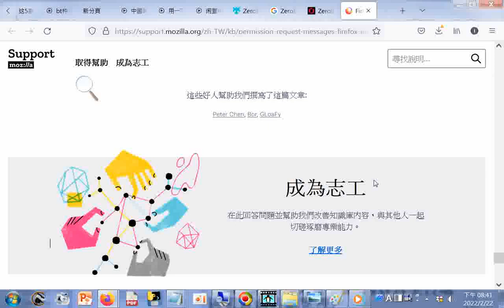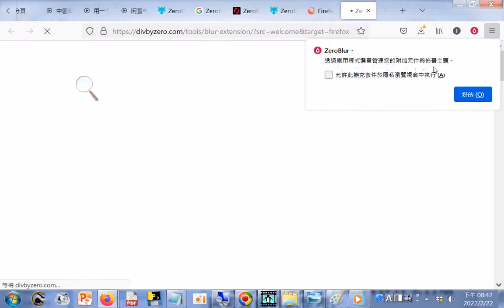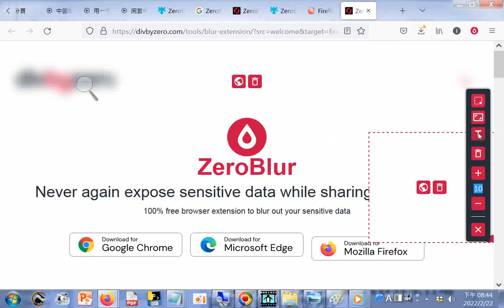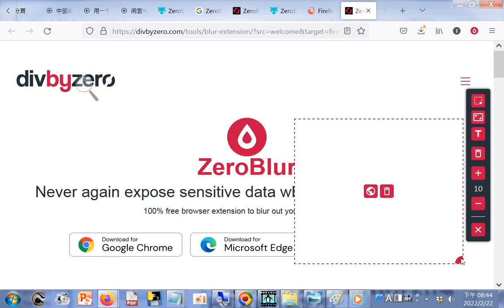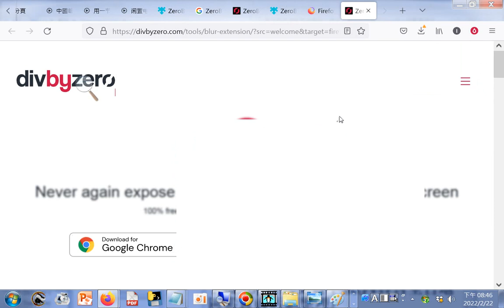馬賽克工具，直播 網頁 影片 區塊 畫面動態模糊+成為志工 Firefox 擴充套件的權限要求視窗 Firefox 說明 htm20220222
Firefox 擴充套件的權限要求視窗 Firefox 說明.htm20220222
ZeroBlur 可模糊指定網頁區塊，讓你截圖、錄影時重要資料不被人看到 - 電腦王阿達.htm20220222
Apple Design Resources - Apple Developer.htm20220222.